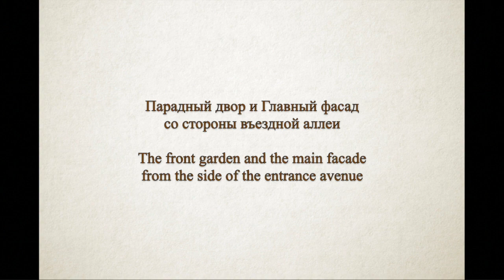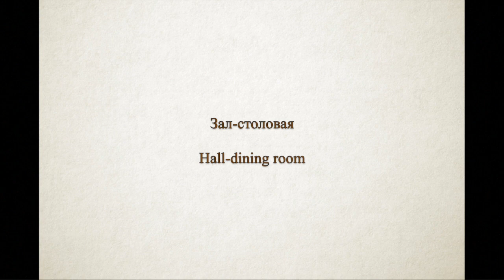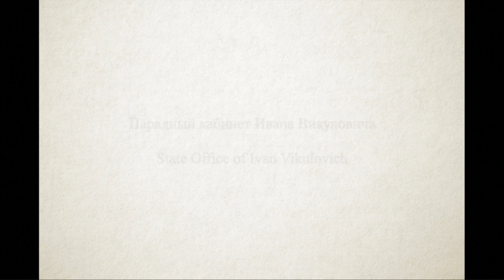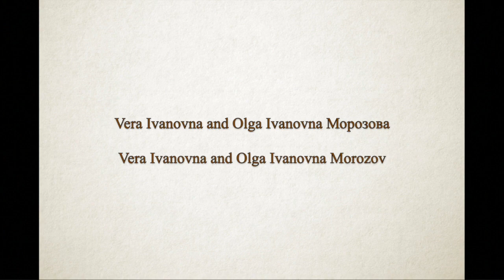Альбом видов Усадьба Иславское /Album of views of Islavskoe Manor - 1915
Альбом видов Усадьба Иславское
Московская обл., Одинцовский р-н, с. Исламское
1915

Album of views of Islavskoe Manor
Moscow region, Odintsovo district, Islavskoe village
1915

Arranged here for piano